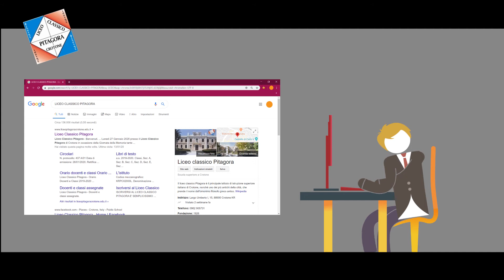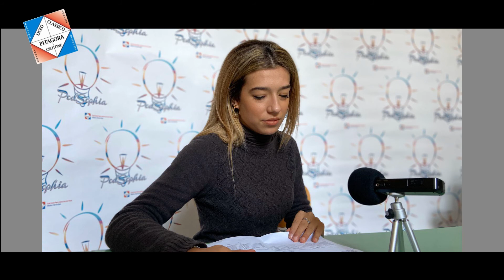PodSophia: lo spot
Spot del podcast "PodSophia" a cura degli studenti del Liceo Classico Pitagora di Crotone.
Realizzazione :Gianmaria Gaetano
Progetto a cura della prof.ssa Giovanna Ripolo